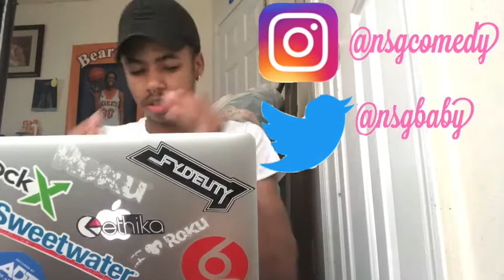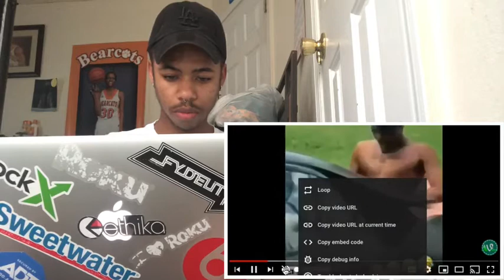FUNNY MOMENTS OF XXXTENTACION | Reaction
IN TODAY’S VIDEO I WILL BE REACTING TO FUNNY MOMENTS OF XXXTENTACION 🙏🏽

JOIN THE NSG GANG!!!🤘🏽🖤